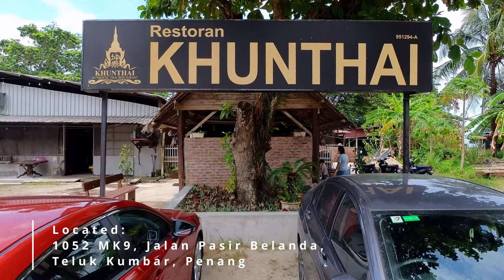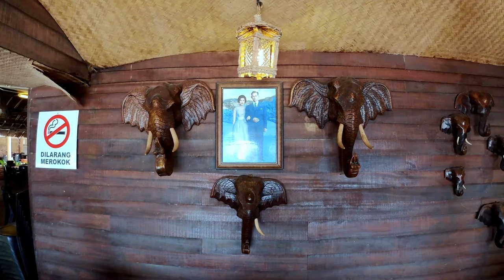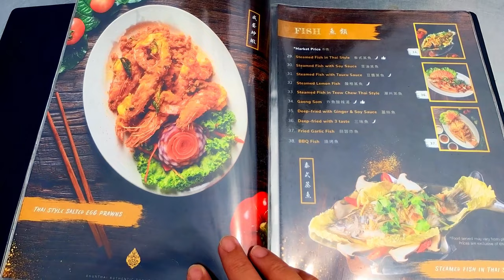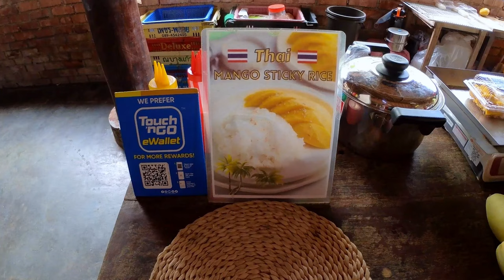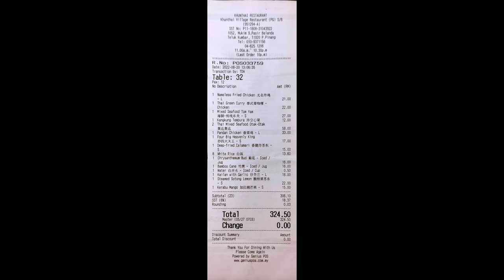Khunthai. An Authentic Thai Restaurant by the beach of Penang. A wonderful Thai Experience. 4K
Eating Around Penang: Khunthai Restaurant.
An Authentic Thai Restaurant by the beach of Penang Island. A wonderful Thai Experience..
(4K Video)